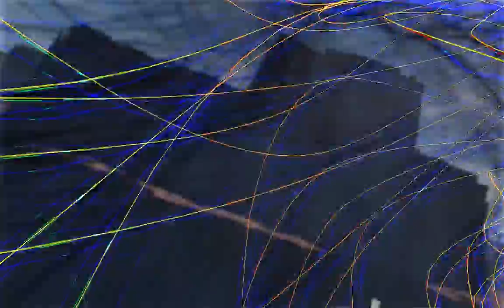... LoTa ...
LoTa ... just a logical tangle

Video ... thanks to morphyre ... :)